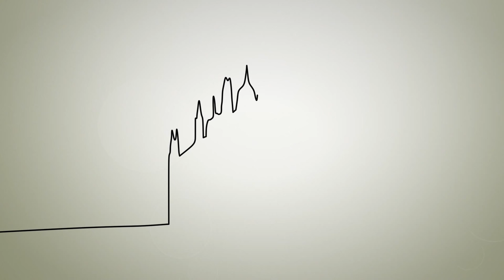Unico Grande Amore - La Serie - Trailer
Unico Grande Amore è una Serie dedicata a tutti gli appassionati di calcio.
Il divertente e misterioso Don Michele trasferitosi da Bari in provincia di Milano, si confronterà con una realtà apparentemente diversa ma in fondo perfettamente uguale. Riuscirà a realizzare il suo sogno?

Cast
Don Michele: Domenico Piscopo
Ambrogio: Nicola Adobati
Lavinia: Lavinia Anselmi
Suor Serena: Francesca Verzini
Chicca: Francesca Romana Verzaro
Walter: Walter Meschini
Maurizio: Maurizio De Virgilis
Ettore: Massimo Mento
Lello: Daniele Corsetti
Bruno: Vincenzo Lesci
Selvaggia: Francesca Sergio

Regia: Luca Rodolico
Sceneggiatura e Aiuto Regia: Massimo Mento
Fotografia: Vincenzo Lesci
Riprese: Daniele Pace, Vincenzo Lesci, Lucia Polevoi
Fonico: Daniele Corsetti e Jana Machackova
Microfonista: Jana Machackova
Sound Editor: Daniele Corsetti
Costumi e Scenografie: Tania Musumeci
Montaggio: Daniele Pace
Musiche: Saverio Pandolfi
Fotografa di scena: Barbara Marolda
Social Media Manager: Vincenzo Todisco
Grafico: Pasquale Russo

Si Ringraziano per le location:
Salone "I Parrucchieri", Montesacro (Roma)
Club "La Cerquetta", via Salvatoretto (Fontenuova)
Il Bar "Max-El" via Nomentana (Fontenuova)

Toni Trupia
Avv. Francesco Pandolfi
Fabrizio Vittoria
Luca Bardella
alle comparse, e a tutti coloro che hanno partecipato...
WGAW Registered